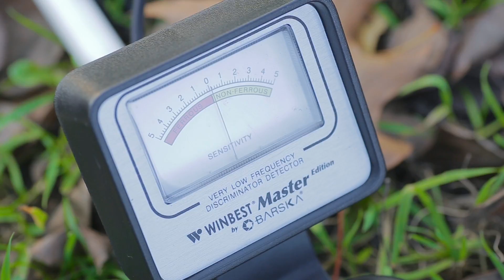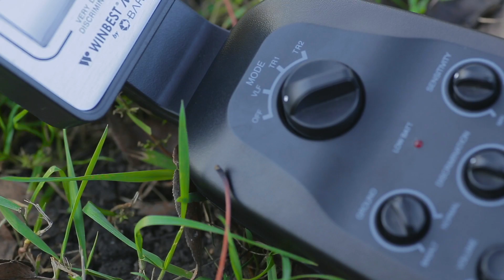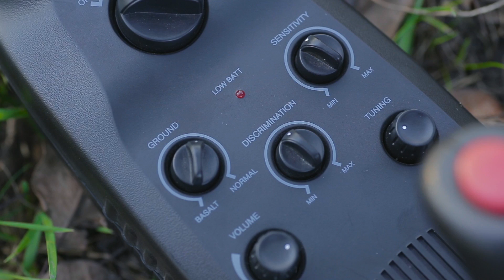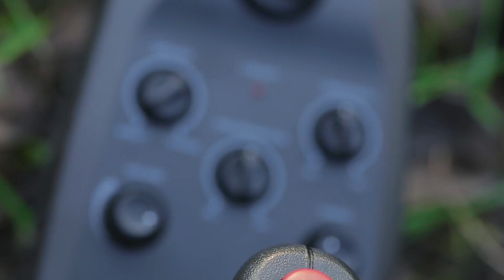Обзор металлодетектора Barska Master Edition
Цены, отзывы, характеристики металлоискателя:
Металлодетекторы легко отличат золотые пиастры от прочего металлического мусора. Встречайте. Лучший друг кладоискателя — металлоискатель Barska Master Edition.